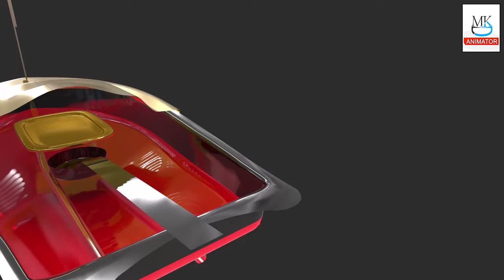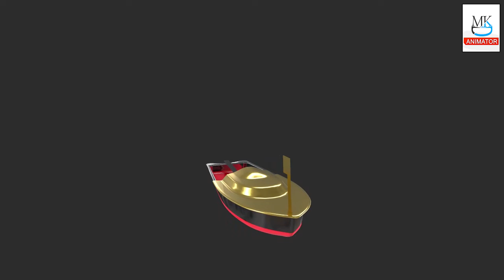Steam boat 3d Model | 3d Animation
MKD Animator

This is indian kid toy  Boat 3d Model
pop pop boat 90s
put put pot pot steam boat
Made by MKD Animator

You can download this model on cgtrader link in blow